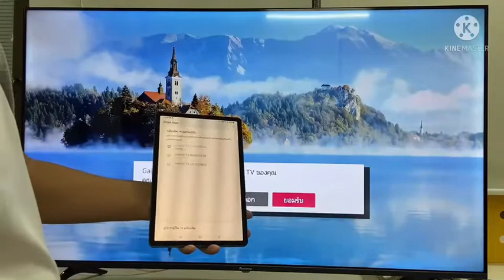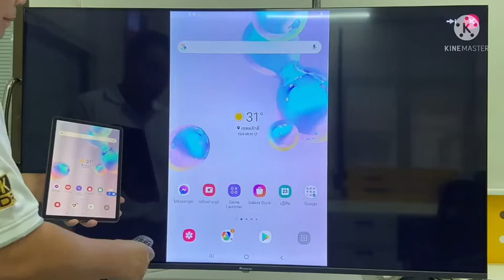WebOS TV - EP9 การสะท้อนหน้าจอของระบบ Android กับ TV WebOS